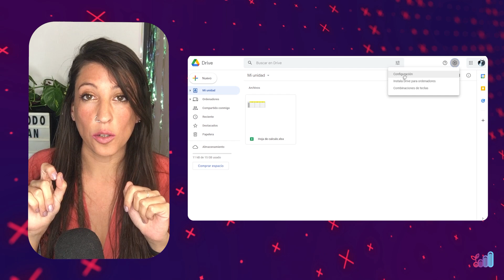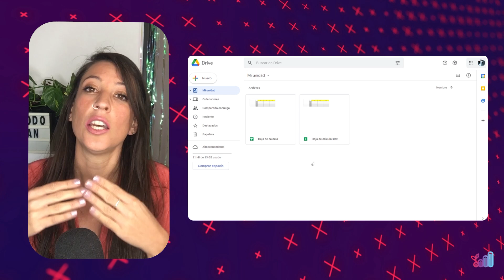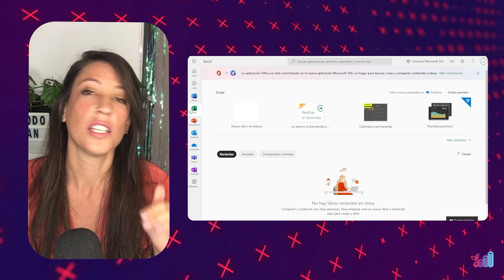605 ☁ Google Drive ¿Querés SABER como editar un documento de office en drive?